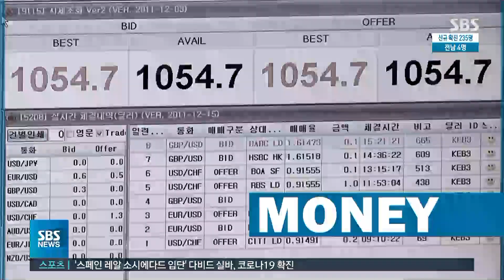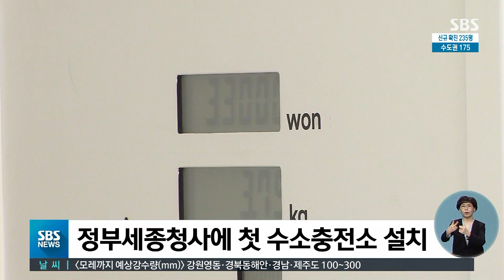수도권 편의점도 심야 취식 금지…"오후 9시까지만 운영" / SBS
'사회적 거리 두기 2.5단계'가 시행되면서 편의점들도 심야 취식 금지 등의 조치에 나섰습니다.
GS25, CU 등은 정부 지침에 따라 수도권 점포들의 취식 공간을 오후 9시까지만 운영하도록 권고했습니다.